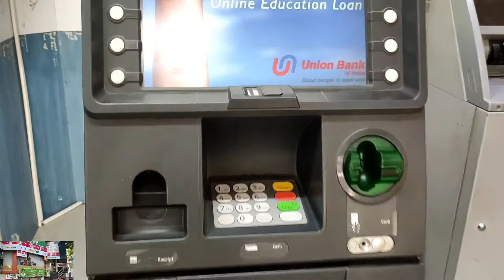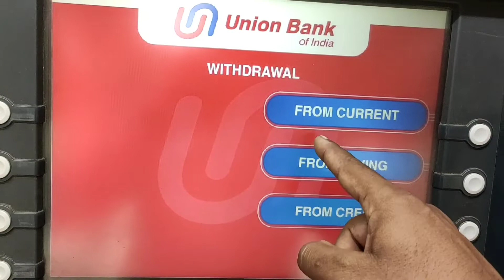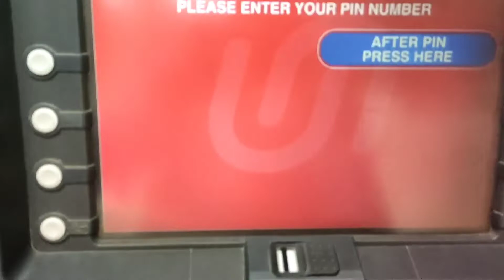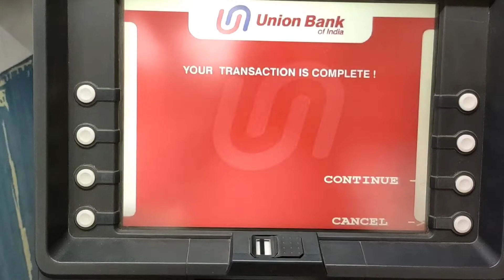How To Union Bank ATM Cash Withdrawal Full Process in Bengali ataur rahman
United Bank Atm cash withdrawal atm money
how to union bank atm card atm cash withdrawal
how to union Bank debit card atm cash withdrawal
how to union Bank atm card atm money withdraw
how to union Bank Debit atm money withdraw
union bank atm card atm cash withdrawal
union bank debit card atm cash withdrawal
atm card atm cash withdrawal
debit card atm cash withdrawal
atm cash withdrawal
withdrawal cash atm
withdrawal money atm
atm money withdraw

howtounionbank atmcardatmcashwithdrawalatm